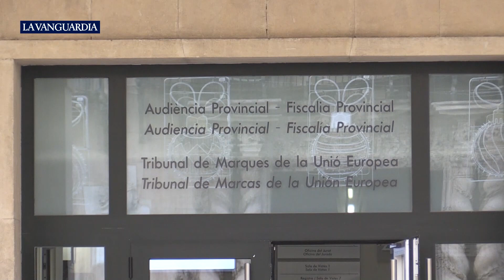Condena de 33 años de cárcel para el hombre de Torrevieja que mató a su pareja de una paliza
El hombre de 42 años enjuiciado por 'matar a palos' a su pareja, de 35 años y con la que tenía una niña de 3 años, en 2021 en Torrevieja ha sido declarado culpable por un jurado popular en la Audiencia Provincial de Alicante.
Por unanimidad, los miembros del jurado han condenado a Antonio David M.B. por los delitos de asesinato con alevosía y ensañamiento de María Elia R.L., además de varios contra la integridad moral, lesiones, maltrato en el ámbito familiar y maltrato habitual, al término de un juicio que comenzó el pasado lunes con un reconocimiento de los hechos por parte del acusado.